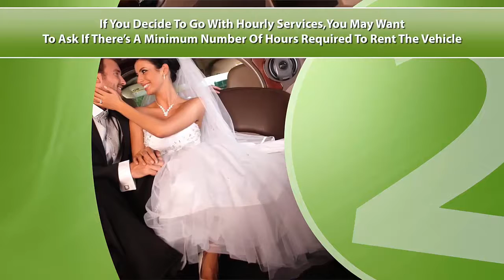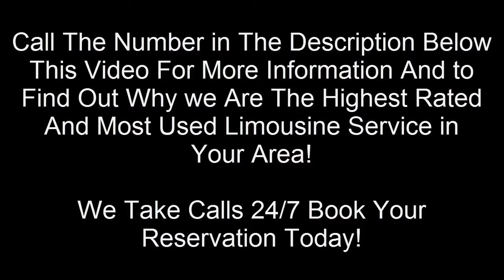Best Limousine Wine Tasting Tour Designated Driver Service Saint Helena CA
Recommended Expert Limousine Operator Napa CA
Description  Best Limousine Wine Tasting Tour Designated Driver Service Saint Helena CA